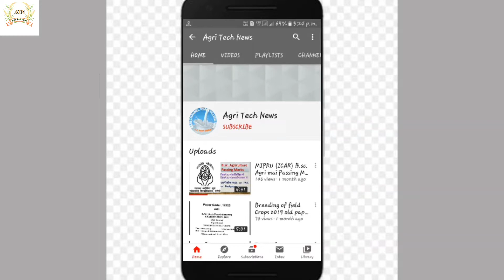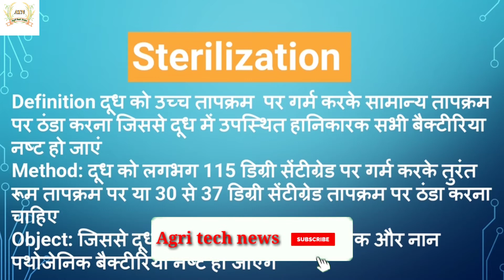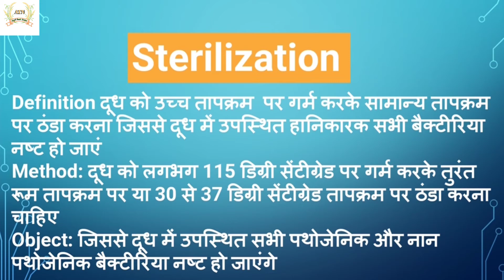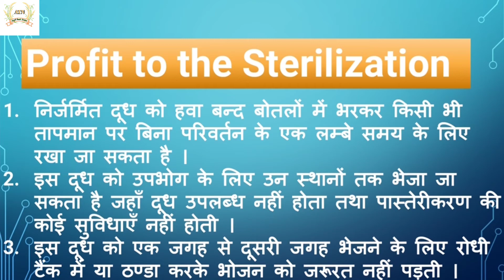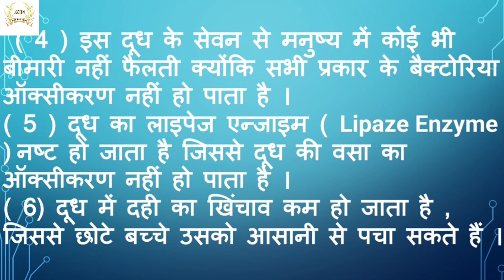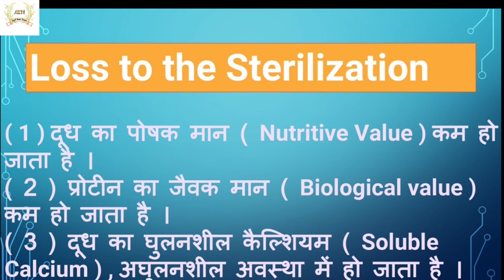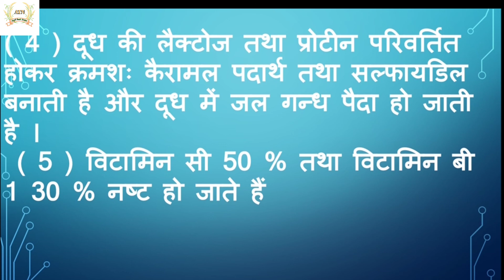Sterilization process , निर्जर्मीकरण , जीवाणुहनन , AFO , Banking, ICAR exam , milk processing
Sterilization process  निर्जर्मीकरण  milk products  AFO Banking ICAR related exam  milk processing